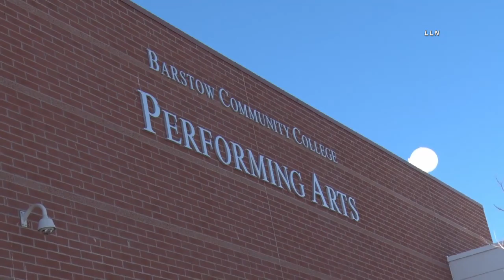Barstow Fire Engineer David Spink Funeral Procession; January 22, 2022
A Memorial Service was held on January 22, 2022 for Barstow Fire Engineer David Spink who was killed in the line of duty. He was struck by a vehicle on December 5, 2021 while working a separate traffic collision call on the Northbound I-15 freeway. He passed away from his injuries on January 9, 2022. David Spink had 30 years of service to the community of Barstow.